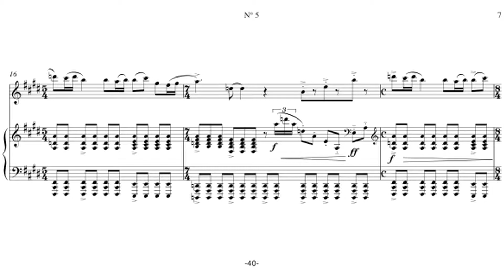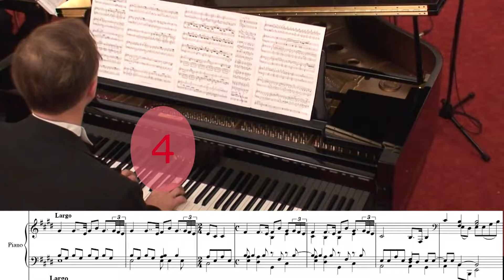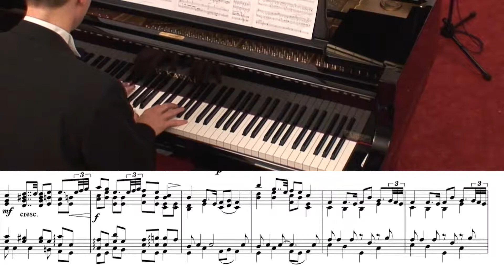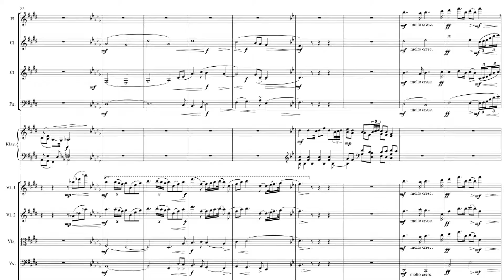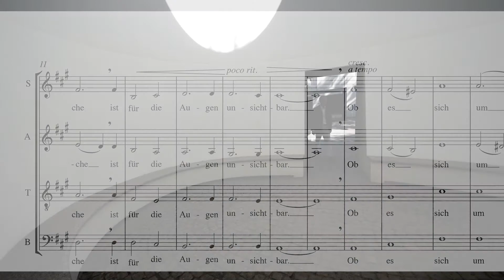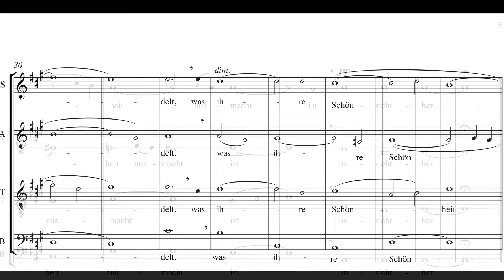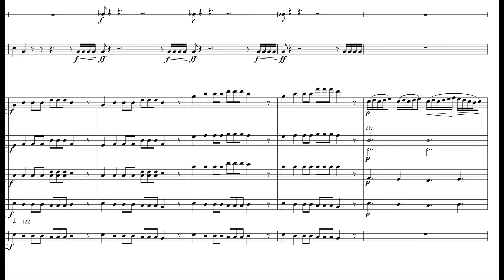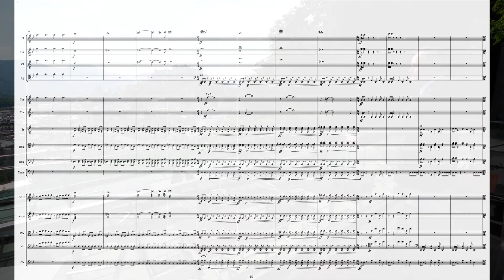Inspiration and composing music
About the nature of music - Zum Wesen der Musik -

Composer Nikolaus Schapfl, Salzburg, Austria, explains his thoughts on music. A film by Lothar Riedl, Salzburg 2014.-

Der Komponist Nikolaus Schapfl, Salzburg, erläutert seine Gedanken zur Musik. Ein Film von Lothar Riedl, Salzburg 2014.

English translation: Anthony Salvia